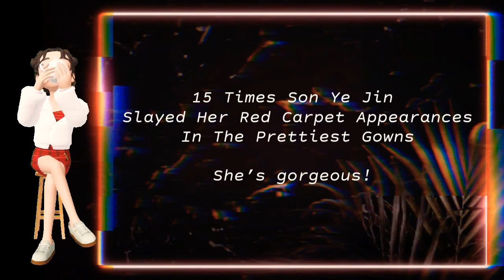✨15 Times Son Ye Jin Slayed Her Red Carpet Appearances In The Prettiest Gowns ! She’s gorgeous✨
📌As a renowned actress, Son Ye Jin has made her fair share of red carpet appearances, and she’s slayed every one of them! Here are 10+ times Son Ye Jin wore a gorgeous gown, and positively glowed in them!

📌 Narrator: Admin Ivy